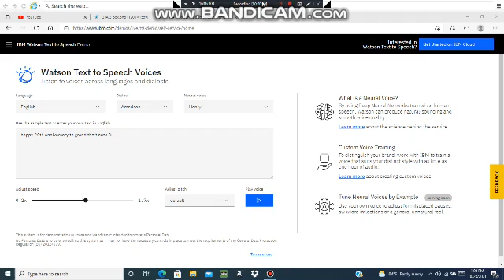Happy 20th anniversary to GTA III!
Happy anniversary to that game who included characters from my Guess this character videos such as Claude.